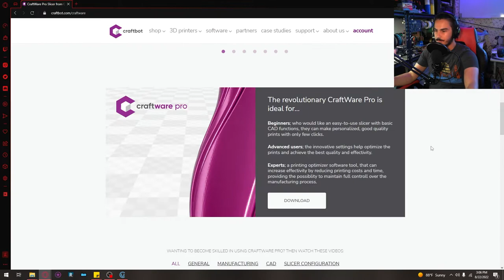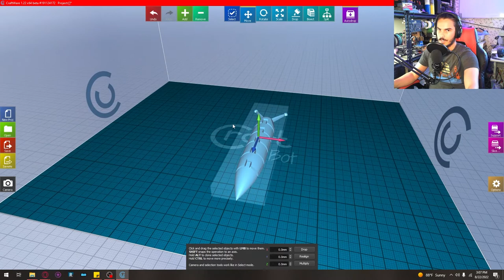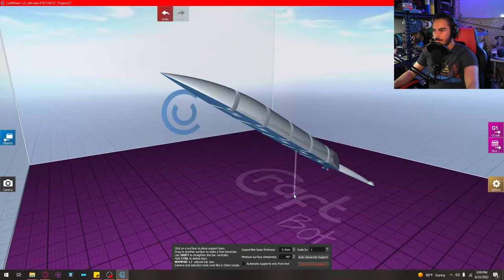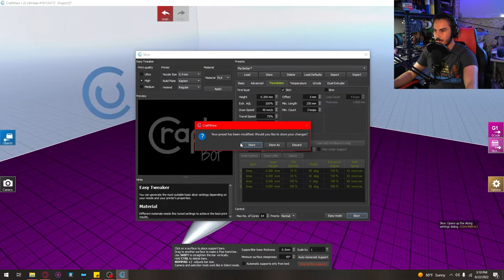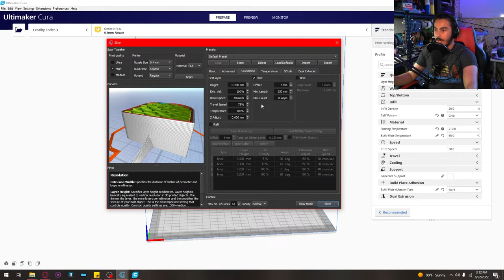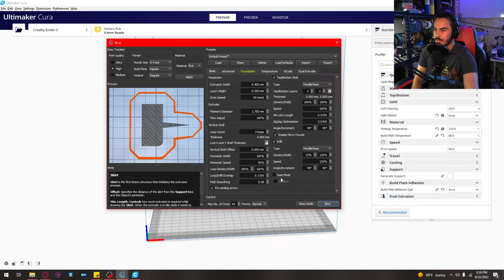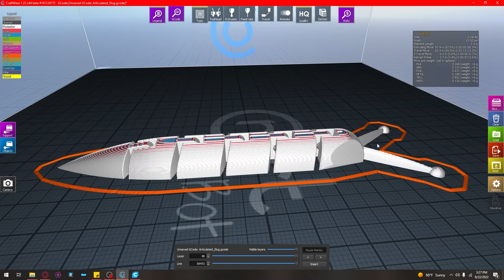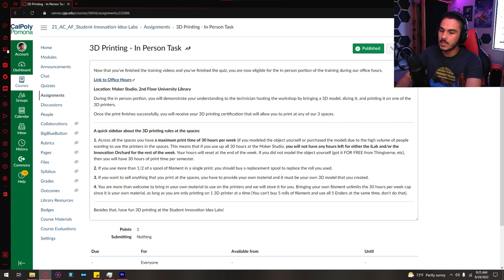Craftware and Conclusion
This video is part of the 3D Printing video series.

This is a new additional video for the slicing software Craftware.
Created August 2022